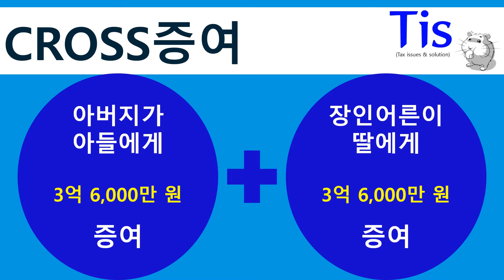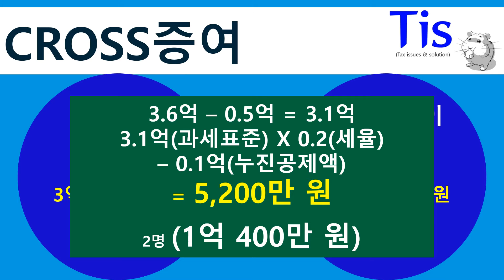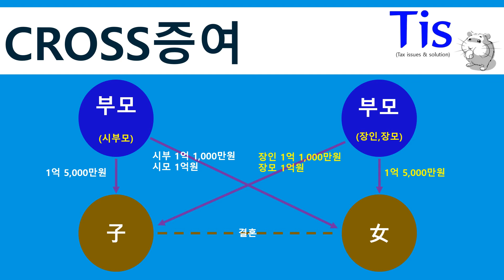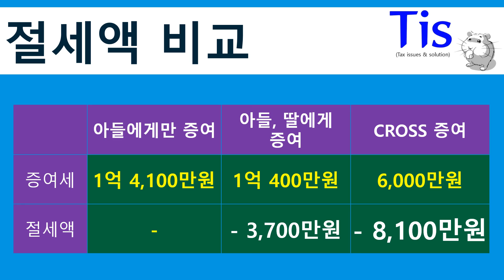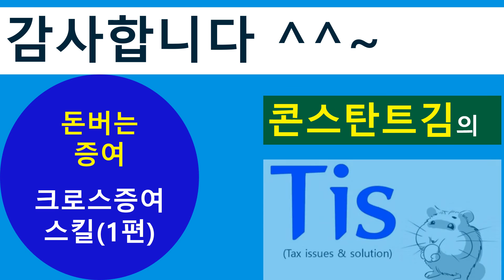축구에만 있나? 크로스 증여스킬 1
크로스 증여의 진면목을 알아보는 시간입니다
크로스 증여로 증여세 절세를 이루십시오~

콘스탄트김, CFP골드클럽, CIA, RFM, CIM